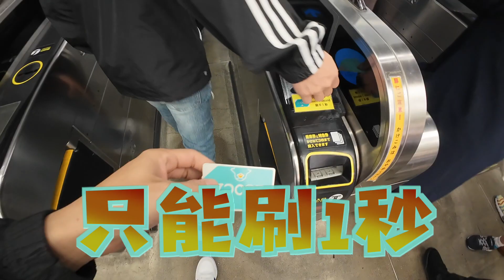這些日本冷知識你知道幾個？ || 差點天人永隔！ 飛機停飛怎麼辦？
分享幾個 日本文化 ，你知道幾個？歡迎在下面跟我分享其他你知道的冷知識 🙇🤝
飛機停飛 飛機取消 航班取消該怎麼辦？第一次遇到真的很緊急！

🤝歡迎廠商開箱、分享、心得評價合作🤝